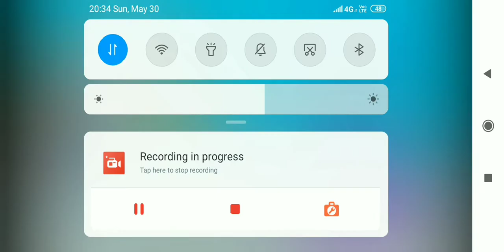How to get free coins ?? The Catapult 2 game 😃🖤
Kasa laga video muja commet sacan ma jaru bata na
Or apa Ko kon Da video and konsi trik cha hai comment bata na

Byyyyy

The Catapult 2 game 😃🖤